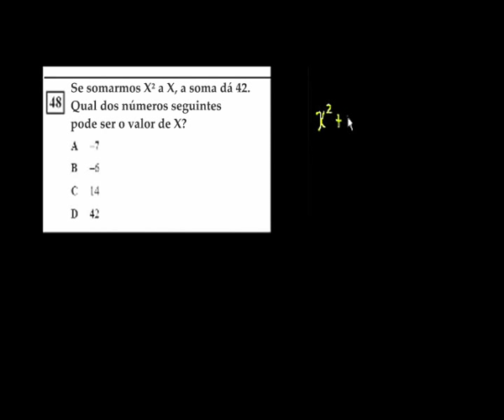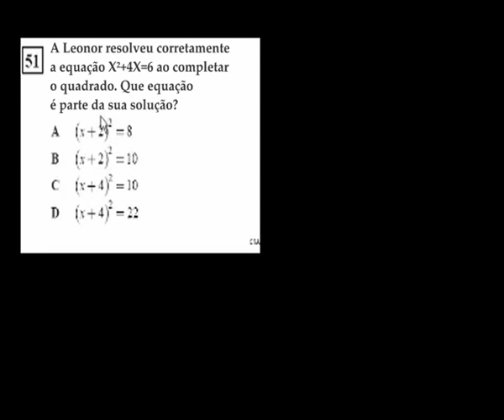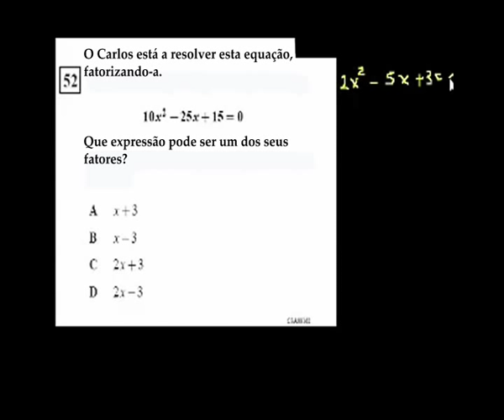CA Álgebra I: Completar o Quadrado - Khan Academy em Português (9º ano)